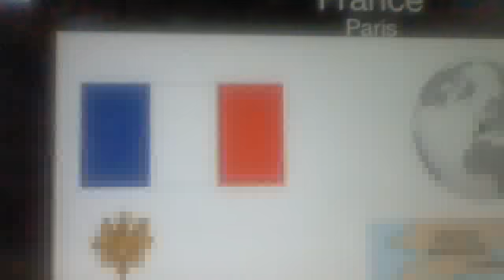French national antherm